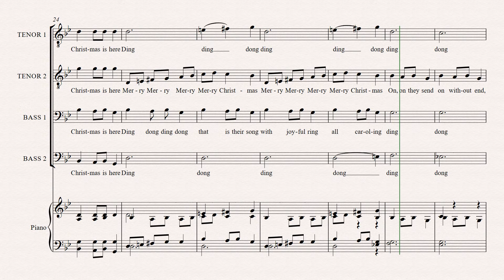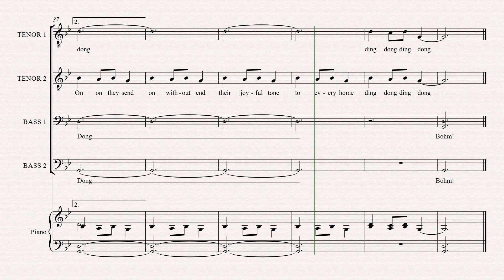Carol Of the Bells Tenor 2